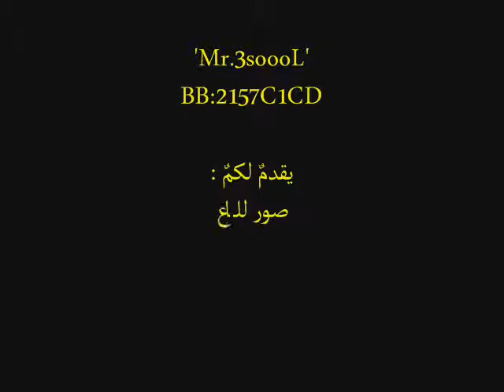فهد العنزي اهداء لـ/ بدوري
BB: 2157C1CD